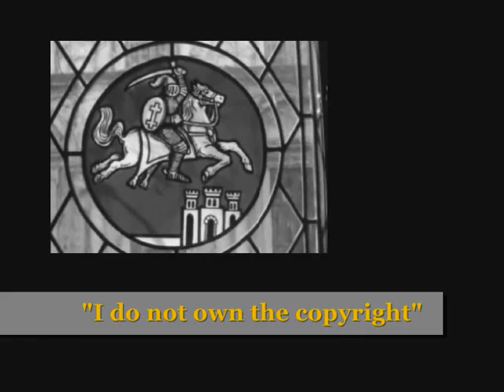Military Orders and the Crusades Ep 02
The Military Orders and the Crusades

Ep 02: Rise of Islam

Hosted by James and Joanna Bogle
The Crusades are often a misrepresented and misunderstood part of the history of the Church. James and Joanna Bogle reveal the compelling truth behind the crusades, investigating their causes and history. They also explain how various military orders were established to protect Christian interests in Europe and the Holy Land from invading Muslims after the first crusade

A thirteen part series from EWTN

1. Military Orders and the Origin of the Crusades
2. Rise of Islam
3. Muslim Conquest of the Holy Places
4. Defending the Kingdom of Jerusalem
5. Knights Templar
6. Knights Hospitaller
7. Albigensian Crusade Against the Cathars
8. The Templars: Defense of the Holy Land to Suppression
9. The Hospitallers: From Rhodes to the Siege of Malta
10. The Teutonic Knights and the Baltic Crusade
11. Iberian Orders: Spain, Portugal and the Reconquista
12. Later Crusades Up to the French Revolution
13. Modern View of the Military Orders and the Crusades